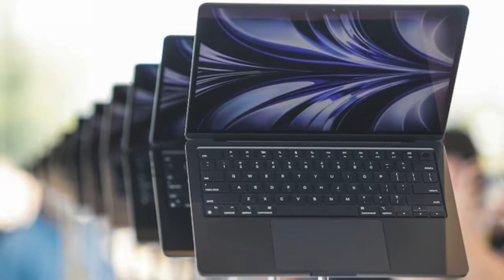M5 MacBook Pro – The Biggest Mac Upgrade Yet? (Full Breakdown)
📝 Description:
Apple’s next-gen MacBook Pro with the M5 chip is almost here — and it could be a game-changer. With faster performance, better battery life, Thunderbolt 5, and Wi-Fi 7, the M5 MacBook Pro is all about serious upgrades without changing its iconic design.

In this video, we break down:

What makes the M5 chip so powerful

Which MacBook models are getting it

Expected pricing

Whether you should wait or upgrade now

Is this the MacBook you’ve been waiting for? Watch till the end to find out!